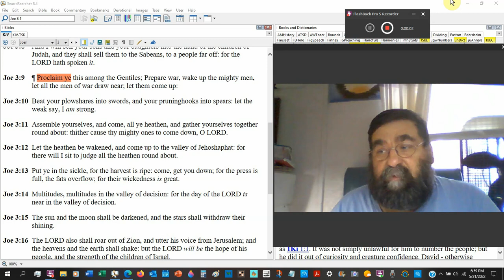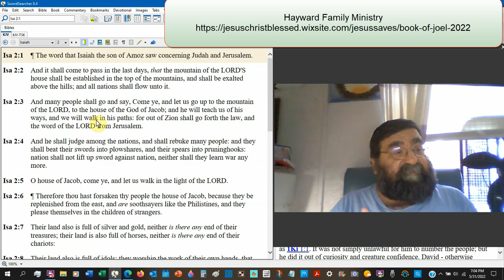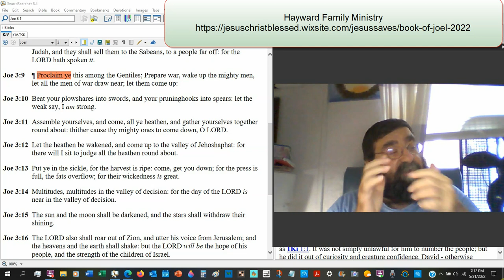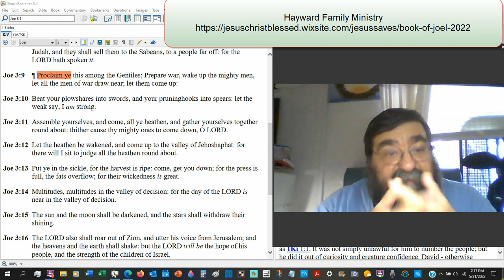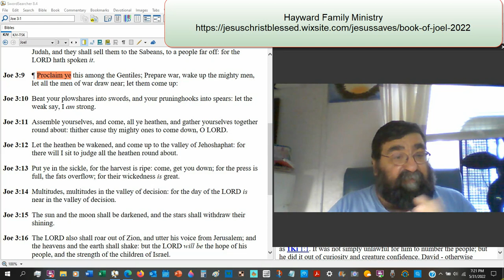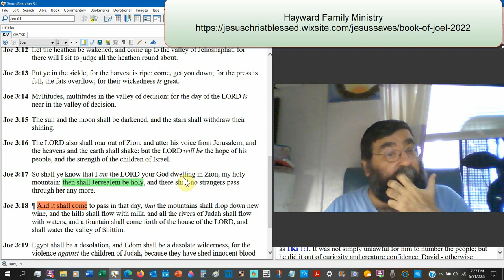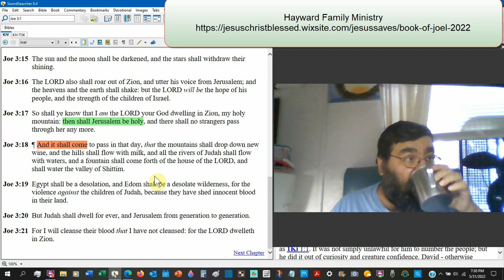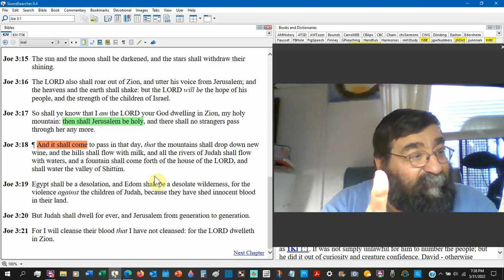Assemble Yourselves Joel 3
God has set forth to judge the nations. Man has gladly answered God's call. On October 24, 1945, the United Nations was formed. Kosovo, Palestine, and Vatican City are the nations that are not members of the United Nations. Yes, the Assembly of the United Nations, according to the Bible, is to judge all the nations.